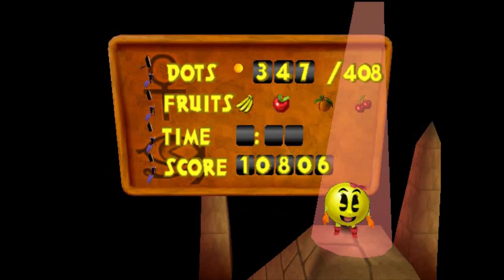Ms Pac Man Maze Madness Nintendo 64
Vídeos toda terça e quinta sobre cultura pop ou qualquer assunto que vier na minha cabeça.

Pablo Ramos e sua turma